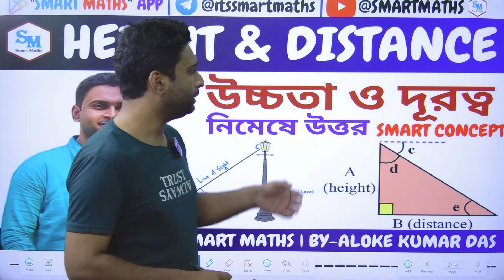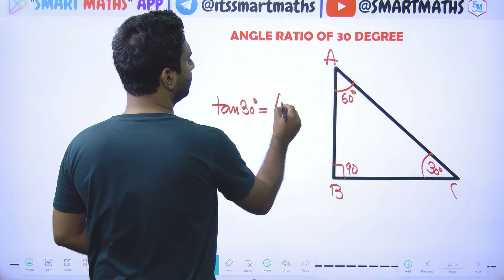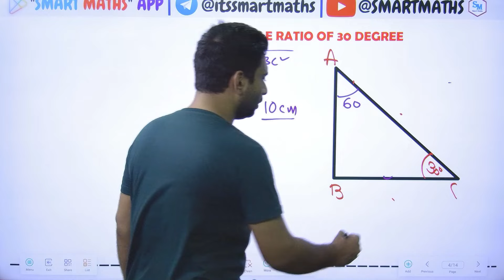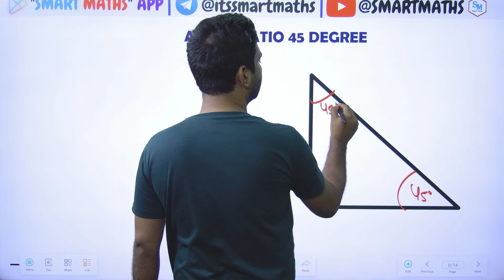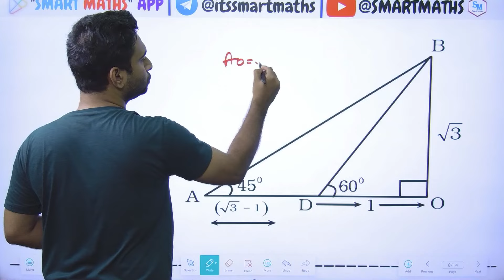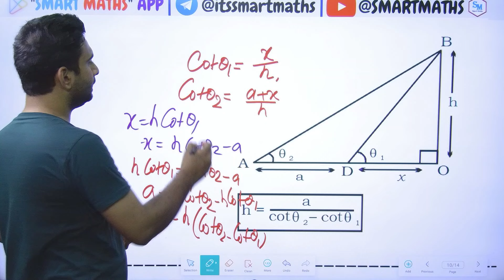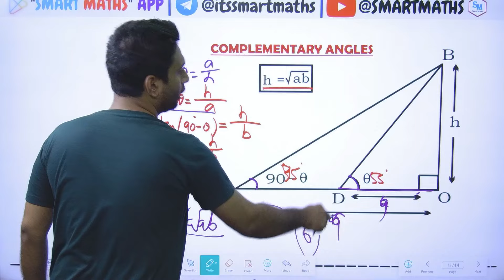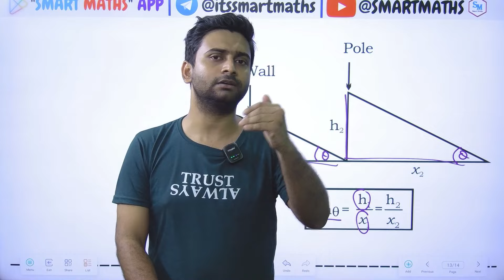Height & Distance Maths | Solve Quickly | Important Formulas | Smart Concept